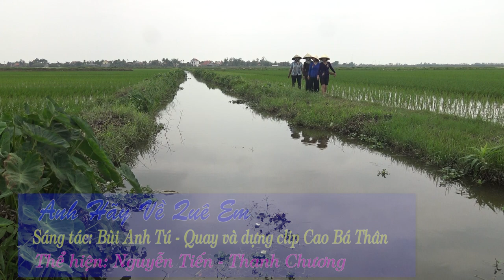ANH HÃY VỀ QUÊ EM ; NGUYỄN TIẾN - THANH CHƯƠNG